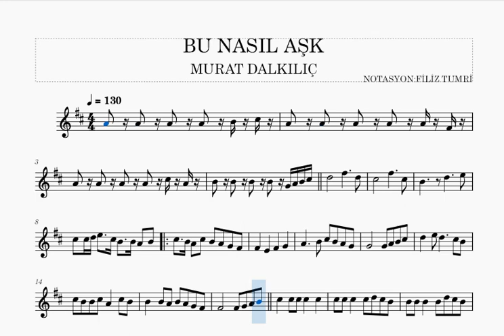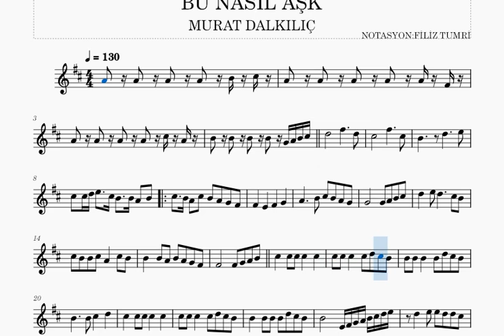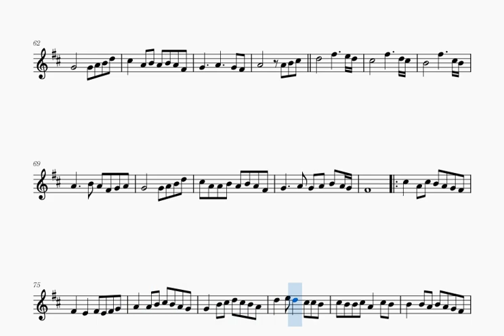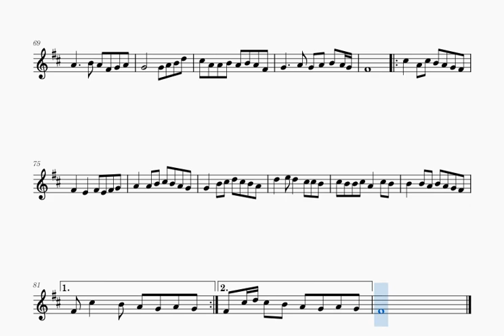BU NASIL AŞK -MURAT DALKILIÇ -KEMAN NOTALARI